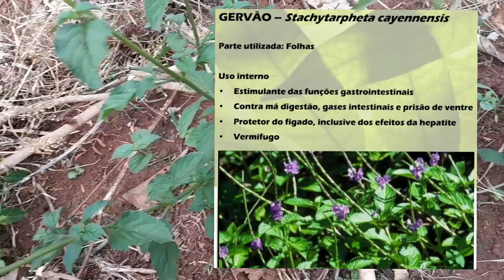gervão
CEP 86240000